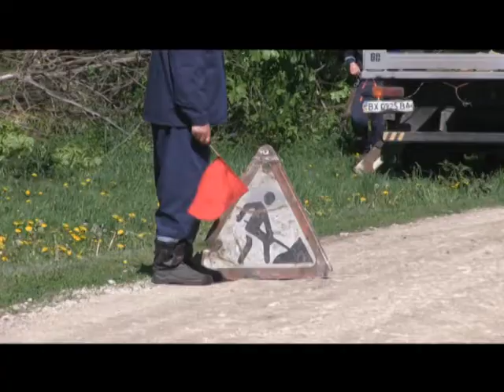Тиждень енерго (спартакіада, Джерельце) 27.05.17